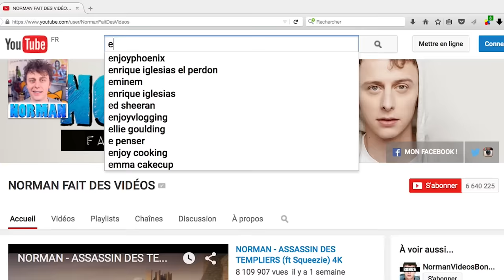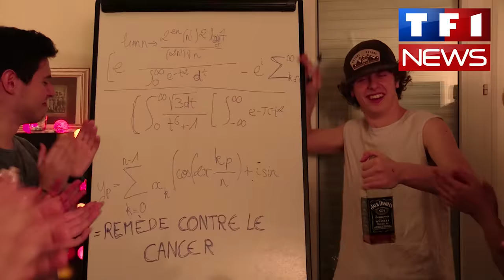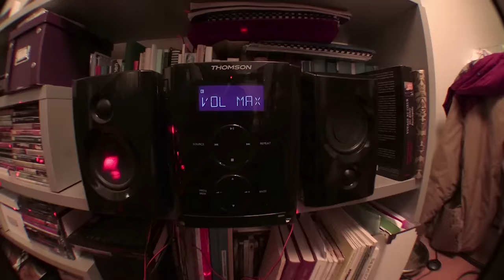NORMAN - L'ALCOOL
⬇️ LIEN POUR ACHETER MON LIVRE ⬇️
Franchement vive les panachés...